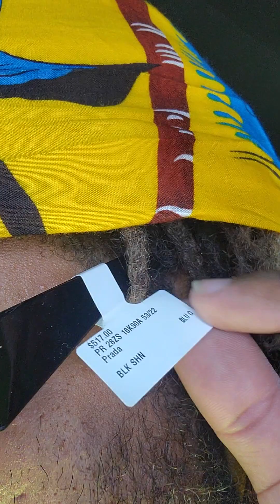GODZSUN7 ENUFF SAID.. ICONIC💫 FREESTYLE GOAT🐐